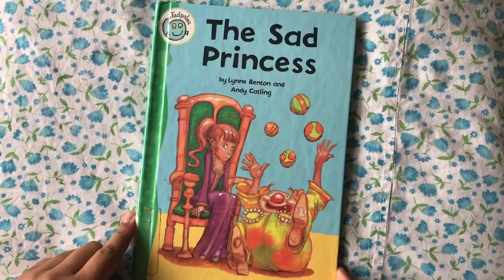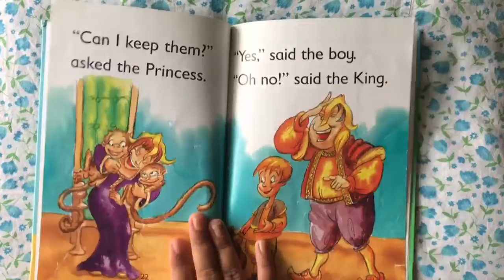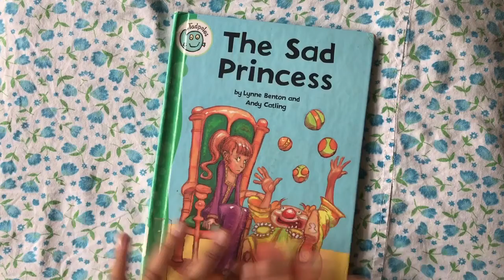The sad Princess! Read aloud!